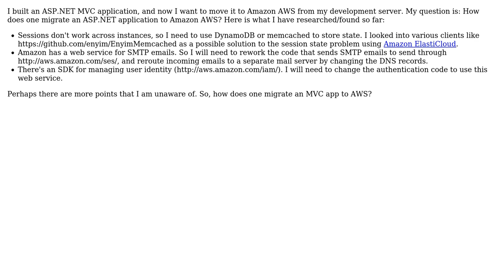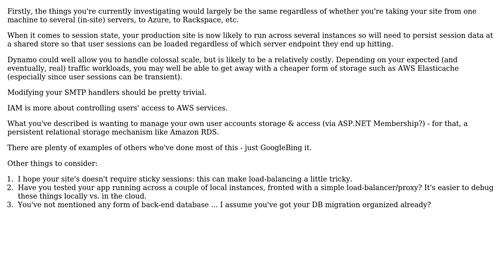Software Engineering: Moving my ASP.NET MVC application to Amazon AWS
With thanks & praise to God, and with thanks to the many people who have made this project possible! | Content (except music & images) licensed under CC BY-SA | Music | Images & others | With thanks to user Richard Turner user arao6 and the Stack Exchange Network Trademarks are property of their respective owners. You are responsible for your own actions.